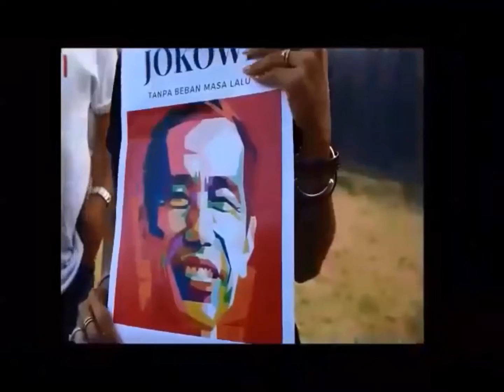Pilih Presiden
Jokowi Down Under
Melbourne
Song by Putu Pandit